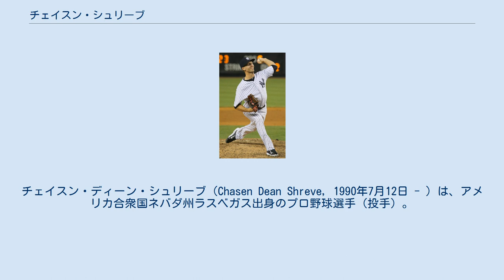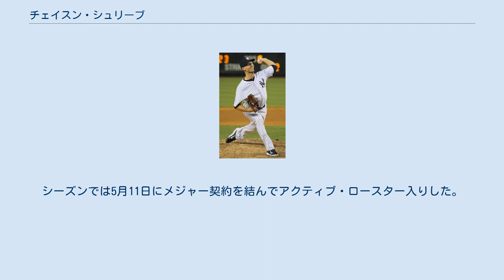チェイスン・シュリーブ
サザン・ネバダ大学出身の野球選手
チェイスン・ディーン・シュリーブ（Chasen Dean Shreve, 1990年7月12日 - ）は、アメリカ合衆国ネバダ州ラスベガス出身のプロ野球選手（投手）。
左投左打。
愛称はシュライバー（Shrever）。
 2010年のMLBドラフトでアトランタ・ブレーブスから11巡目（全体344位）指名され、プロ入り。
契約後、傘下のアパラチアンリーグのルーキー級ダンビル・ブレーブスでプロデビュー。
8試合に登板して2勝0敗1セーブ、防御率2.25、20奪三振を記録した。
 2011年はA級ローム・ブレーブスで34試合に登板して5勝6敗4セーブ、防御率3.86、68奪三振を記録した。
 2012年はA+級リンチバーグ・ヒルキャッツとAA級ミシシッピ・ブレーブスでプレー。
AA級ミシシッピでは11試合に登板して2勝1敗、防御率3.93、16奪三振を記録した。
 2013年もA+級リンチバーグとAA級ミシシッピでプレー。
AA級ミシシッピでは36試合に登板して3勝1敗、防御率4.43、28奪三振を記録した。
 2014年はAA級ミシシッピで開幕を迎え、36試合に登板して3勝2敗7セーブ、防御率2.48、76奪三振のを記録した。
7月19日にブレーブスとメジャー契約を結んでアクティブ・ロースター入りすると、同日のフィラデルフィア・フィリーズ戦でメジャーデビュー。
1点ビハインドの7回2死から登板し、0.2回を1安打無失点1奪三振に抑えた。
この年メジャーではリリーフとして15試合に登板して防御率0.73、15奪三振を記録した。
 ニューヨーク・ヤンキース時代 (2015年8月5日) 2015年1月1日にマニー・バヌエロスとのトレードで、デビッド・カーペンターと共にニューヨーク・ヤンキースへ移籍した。
ヤンキースではリリーフ陣の一角として59試合でマウンドに登り、6勝2敗、防御率3.09という成績を記録した。
また、2年連続で投球イニング数を上回る三振を奪い、三振を取る能力の高さを見せた。
一方、58.1イニングで10本塁打を喰らい、被本塁打の頻度は高めだった。
 2016年は37試合・33.0イニングにリリーフで投げ、33個の三振を奪ってメジャーデビューから3年連続で9.0以上の奪三振率をマーク。
また、メジャー初セーブも挙げたが、防御率は5.18まで悪化した。
 2017年は44試合に登板し、4勝1敗、防御率3.77と前年から成績をある程度改善させた。
また、奪三振率は11.5と自己最高を記録した。
 2018年7月29日にルーク・ボイト及びインターナショナル・ボーナス・プール（海外選手契約金枠）とのトレードで、ジオバニー・ガジェゴスと共にセントルイス・カージナルスへ移籍した。
 2019年3月22日にDFAとなり、27日にマイナー契約で傘下のAAA級メンフィス・レッドバーズへ配属された。
7月11日にメジャー契約を結んでアクティブ・ロースター入りした。
7月23日にDFAとなり、27日にマイナー契約でAAA級メンフィスへ配属された。
9月30日にFAとなった。
 2019年12月3日にニューヨーク・メッツとマイナー契約を結び、2020年のスプリングトレーニングに招待選手として参加することになった。
 2020年7月23日にメジャー契約を結んで40人枠入りした。
 2021年2月7日にピッツバーグ・パイレーツとマイナー契約を結んだ。
シーズンでは5月11日にメジャー契約を結んでアクティブ・ロースター入りした。